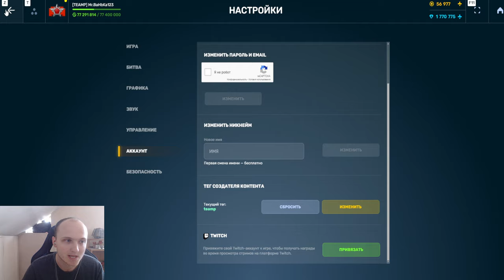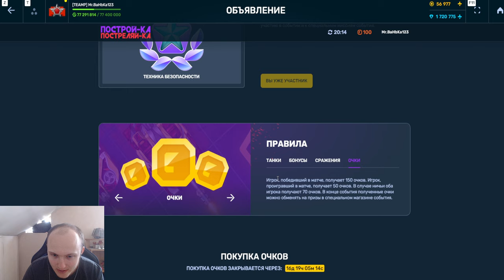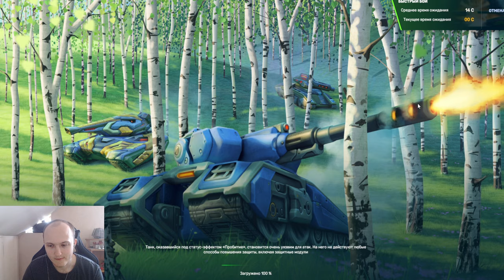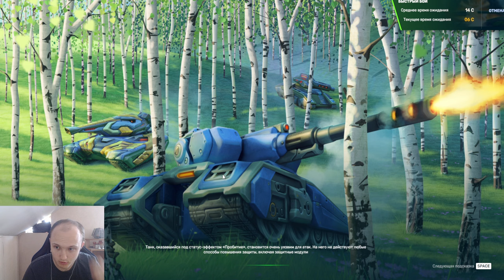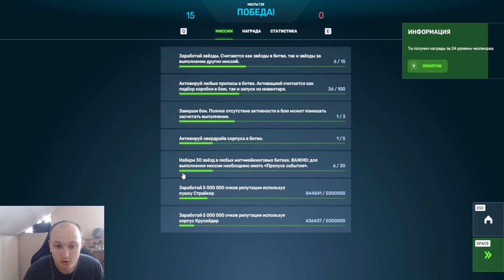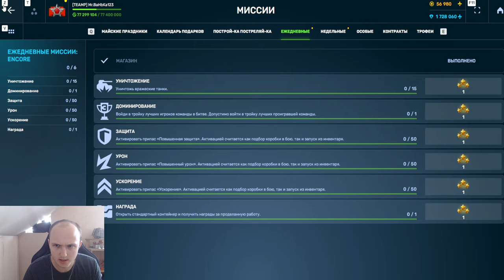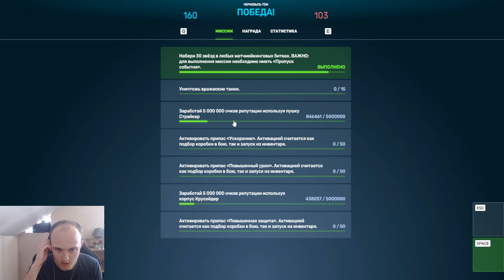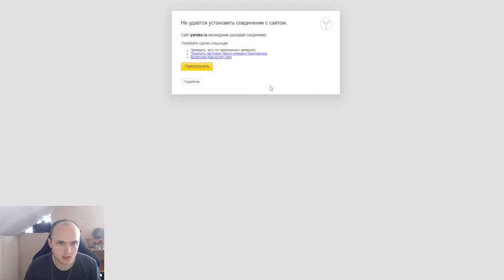ШОК! ВСЁ СЛОМАЛОСЬ?!ПРОШЁЛ ПЕРВУЮ МИССИЮ В НОВОЙ МИНИ ИГРЕ и НЕ СМОГ ПОУЧАСТВОВАТЬ В ТАНКАХ ОНЛАЙН